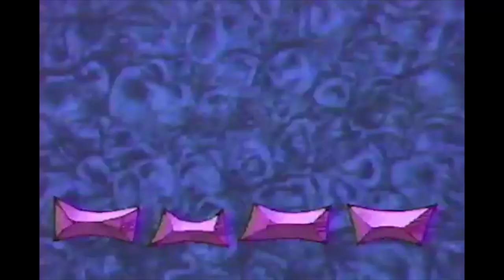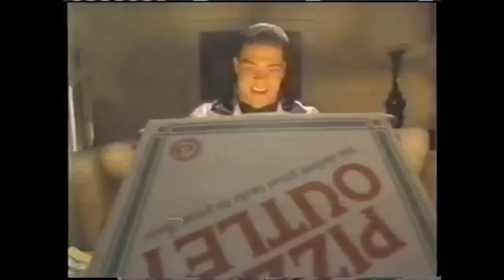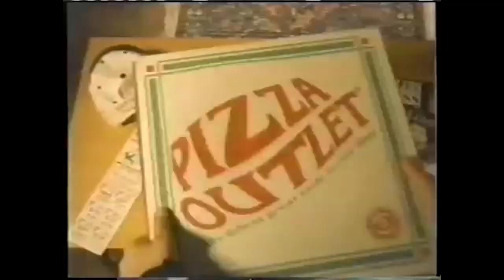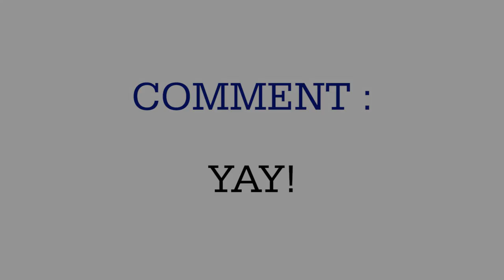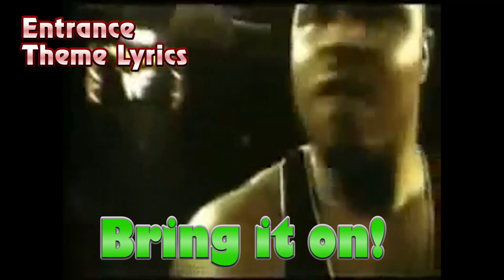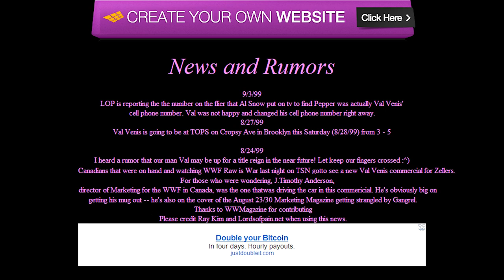Top 10 Wrestling Commercials - Phelous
Let's go over 10 amazing commercials featuring wrestlers! With the best thing Val Venis ever did: Hello Zellers!